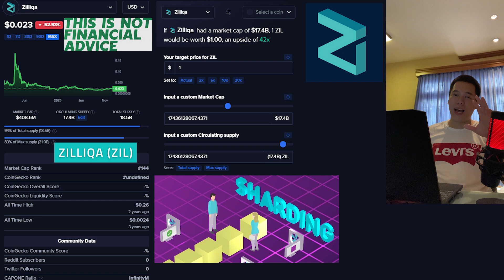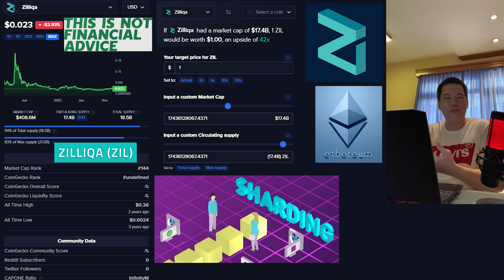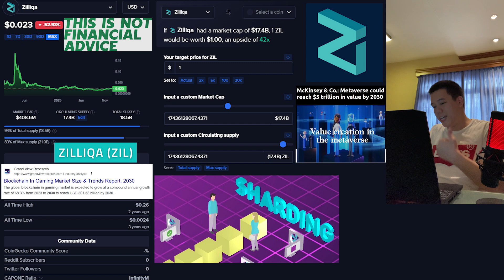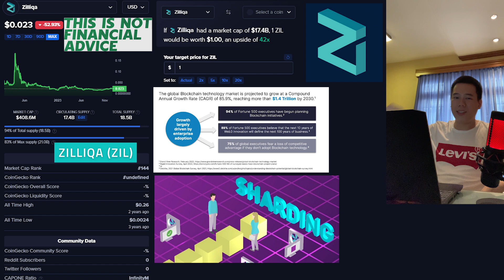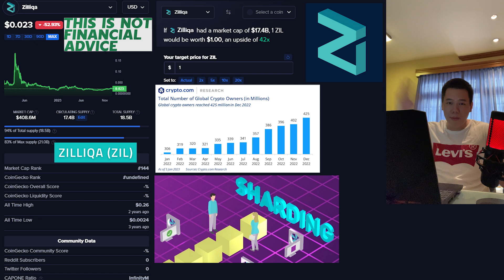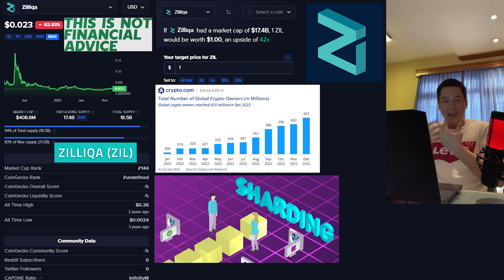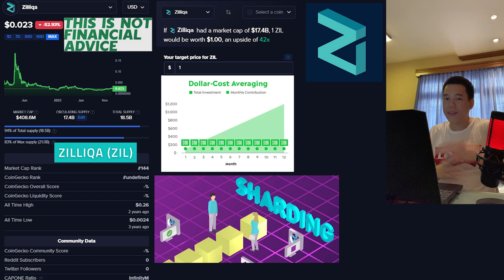ZILLIQA : CRAZY $1 BULL RUN REALISTIC? | ZIL Price Prediction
In this video I talk about all things Zilliqa Network – ZIL!